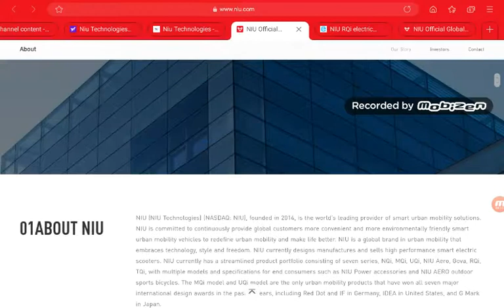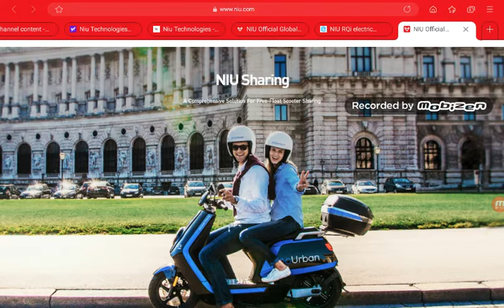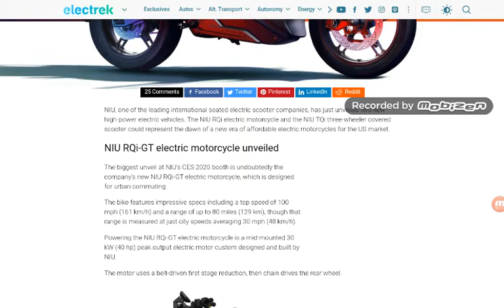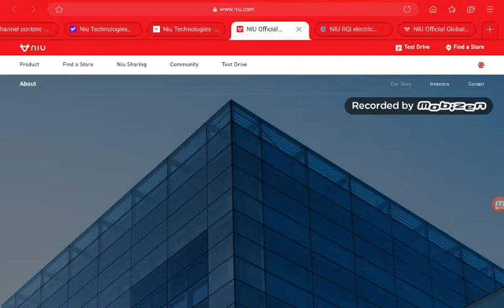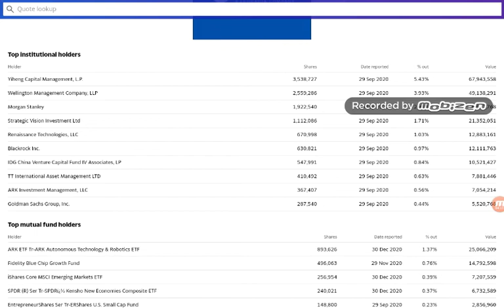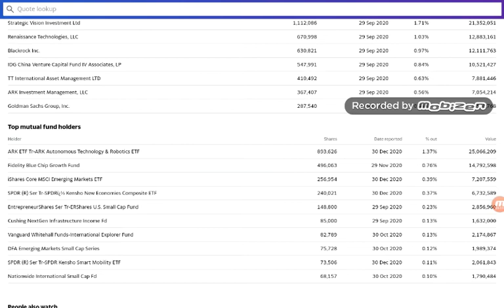NIU 10X ? ARK JUST INVESTED | CATHIE WOOD